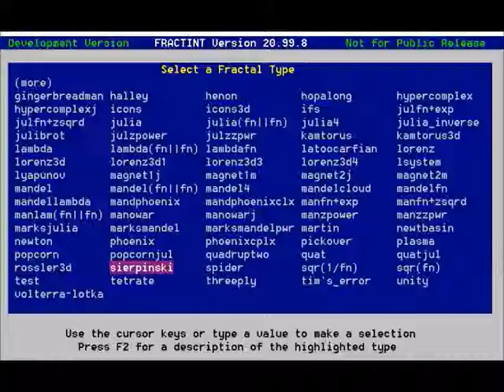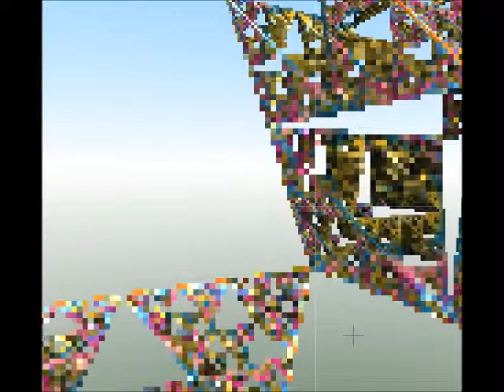Sierpinski Triangle (Fractal) 5 different makers Cellular Automata, L-Systems, more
Sierpinski Triangle (fractal) 5 different makers:
Chaos Pro (2D), Fractint, Netlogo (L-Systems, LOGO), Mandelbulber, Golly (Cellular Automata).  Kenneth Udut May 14 2019